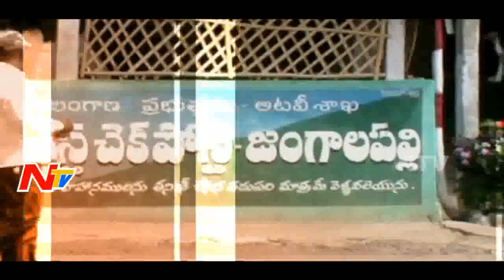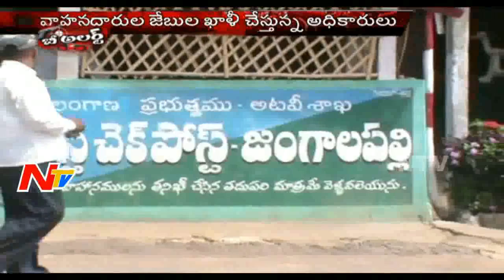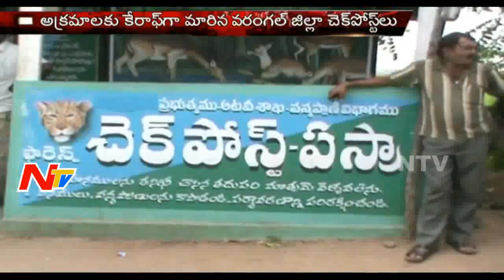Forest Officers Scams at Checkposts in Warangal District | Be Alert | NTV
Forest Officers Scams at Checkposts in Warangal District